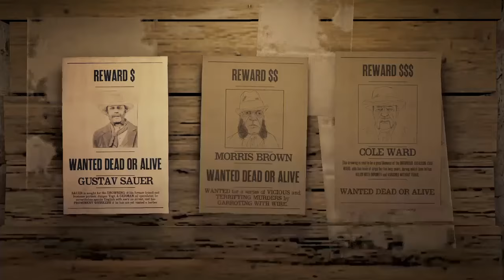MORRIS BROWN eisai epikirigmenos kai tha se vrw....